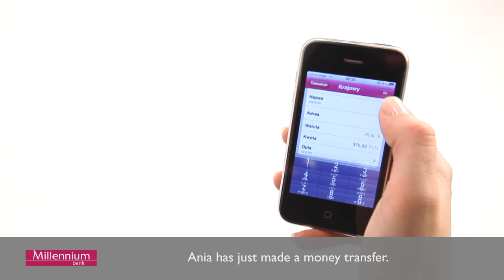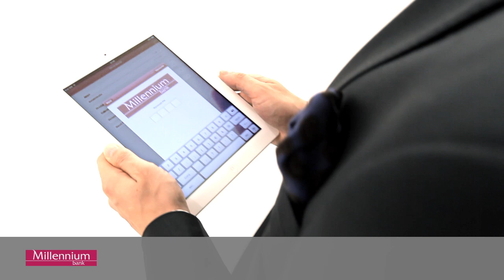Mobile Banking at Millennium Bank